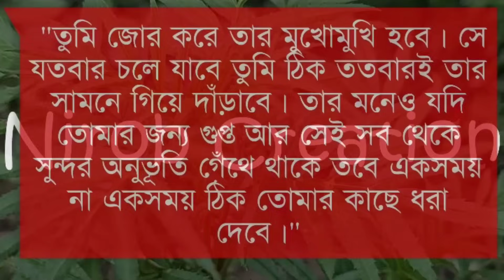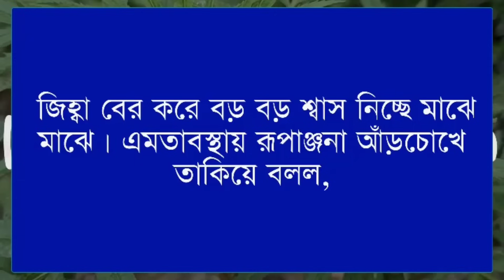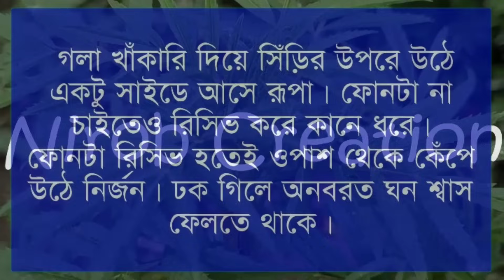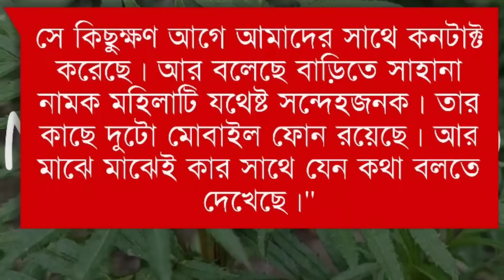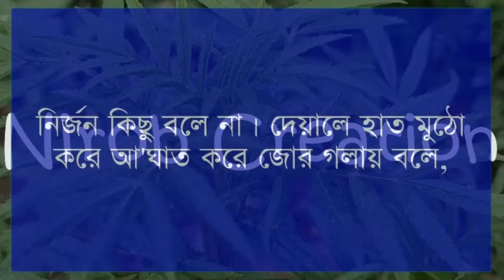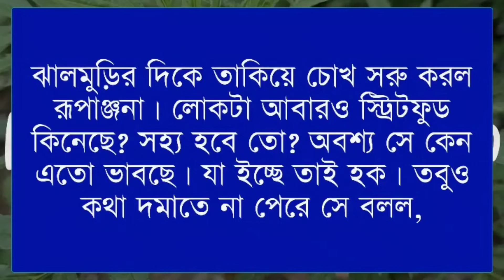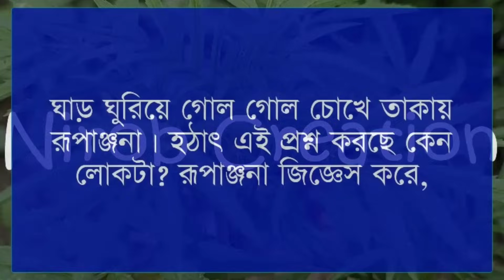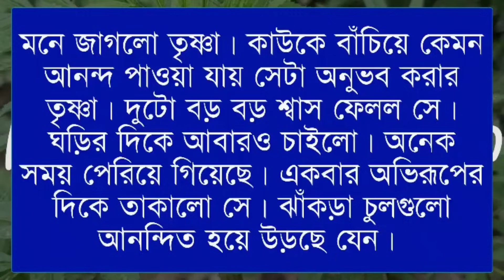Love of an undercover police officer||Season 14|| Himu Misty Ashik Meher || Romantic Love Story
☘️Admin: Nirob islam

☘️Present by: Prem Kothon

☘️Story Time: 1:00:00